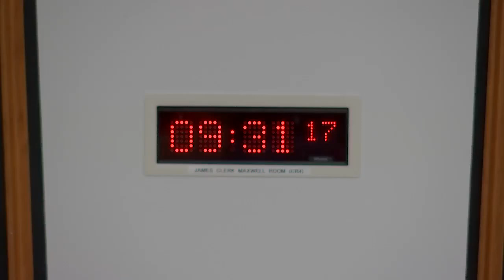Economy and Fair Work Committee (Part I) - 24 November 2021